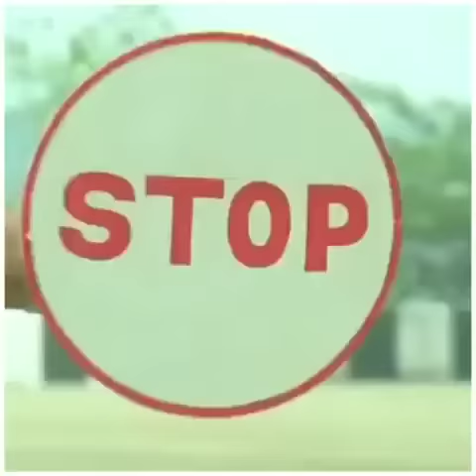Uppum Mulakum Best 20 Thug Life Compilation 😂😂 | Appukuttan Thugs | Malayalam TV Show Thug life 😆😆